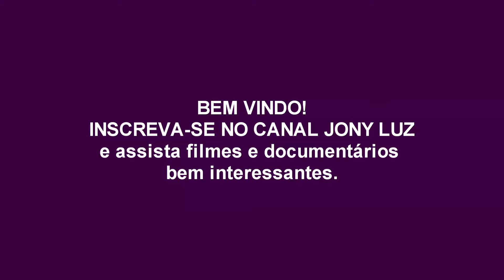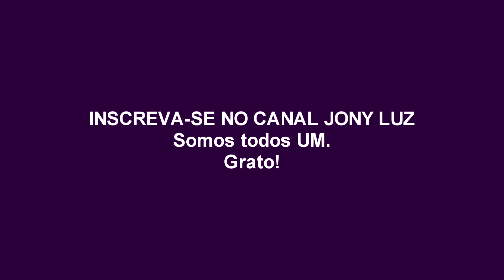QUEM SOMOS NÓS - ENTREVISTA DR JOHN HAGELIN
Entrevista com Dr. John Hagelin, completa, referente aos conhecimentos de mecânica quântica para o filme Quem Somos Nós. Fantástico! Aproveite e assista ao filme completo legendado em português e às outras entrevistas.